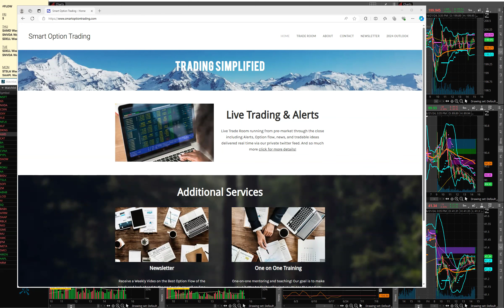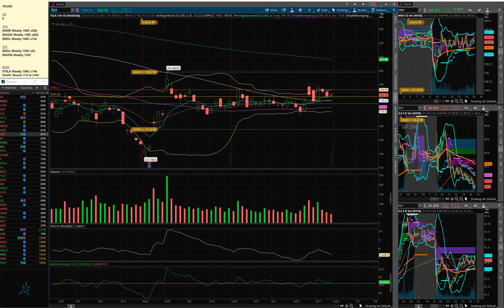Stock Market June 21st Weekly Recap